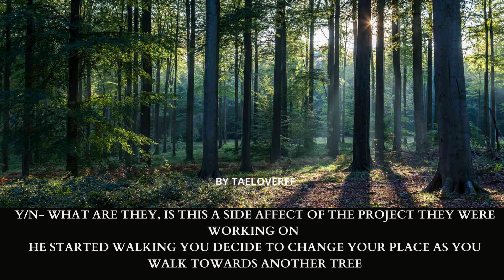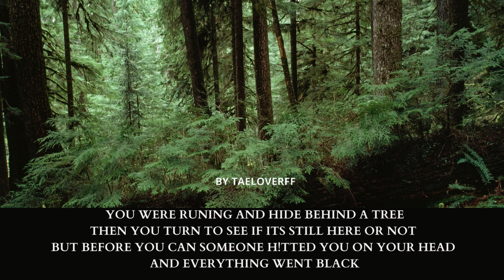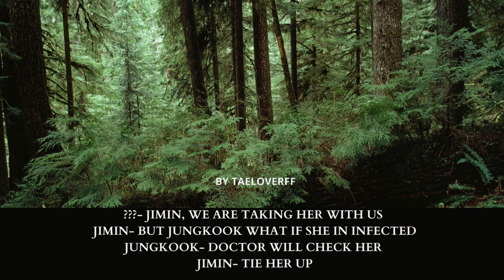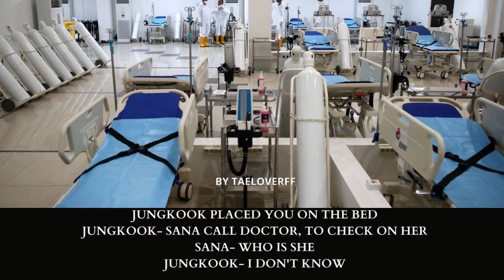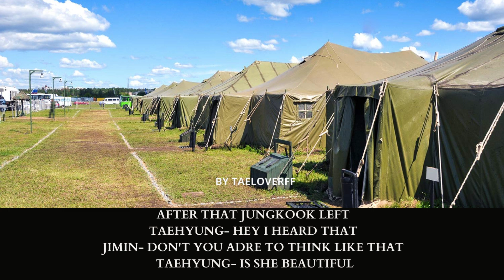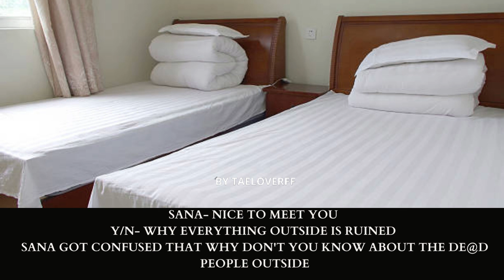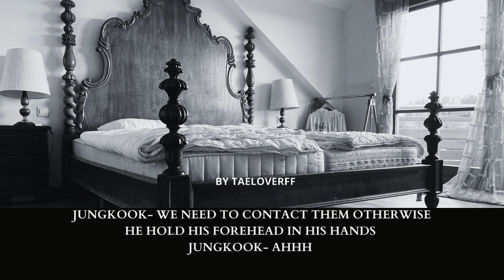𝟏𝟖+ 𝐒𝐔𝐑𝐕𝐈𝐕𝐀𝐋 𝐖𝐈𝐓𝐇 𝐓𝐇𝐄 𝐃𝐄@𝐃 𝐏𝐄𝐎𝐏𝐋𝐄|| 𝐄𝐏-𝟐||( 𝐙𝐎𝐌𝐁𝐈𝐄𝐒)||𝐓𝐀𝐄𝐋𝐎𝐕𝐄𝐑𝐅𝐅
𝐃𝐎𝐍'𝐓 𝐑𝐄-𝐖𝐑𝐈𝐓𝐄 𝐌𝐘 𝐒𝐓𝐎𝐑𝐘 𝐍𝐎𝐑 𝐑𝐄-𝐔𝐏𝐋𝐎𝐀𝐃 𝐈𝐓'
 𝐍𝐎𝐖 𝐈 𝐀𝐌 𝐀𝐋𝐒𝐎 𝐎𝐍 𝐖𝐄𝐁-𝐍𝐎𝐕𝐄𝐋 𝐁𝐘 𝐍𝐀𝐌𝐄 𝐓𝐀𝐄𝐋𝐎𝐕𝐄𝐑𝐅𝐅
𝑯𝒊 21+ 𝒐𝒓 𝒏𝒐𝒕 𝒊𝒇 𝒚𝒐𝒖'𝒓𝒆 𝒏𝒐𝒕 𝒄𝒐𝒎𝒇𝒐𝒓𝒕𝒂𝒃𝒍𝒆 𝒘𝒉𝒊𝒍𝒆 𝒓𝒆𝒂𝒅𝒊𝒏𝒈 𝒕𝒉𝒊𝒔 𝒕𝒉𝒆𝒏 𝒍𝒆𝒂𝒗𝒆.

𝐓𝐀𝐄𝐋𝐎𝐕𝐄𝐑𝐅𝐅

🍁ignore my mistakes like you always do

all the content used in the video - the pictures, music, clips, and certain voiceovers does not belong to me, but to the rightful creditors. the storyline is written by me and so is the editing, thus I do not allow any remakes or reposts of my videos.

the story contains strong words, violent themes, mature content, and triggering occurrences. those who are extremely uncomfortable with such topics can choose to not watch my videos.

I do not ship any of the idols, and the characters and their personalities do not impersonate those in real life. this is a pure work of fiction - and only meant for entertainment. if these conditions prevail to you, then you can proceed forward